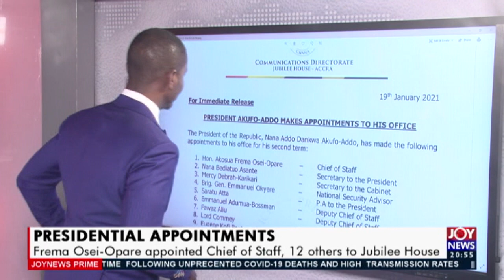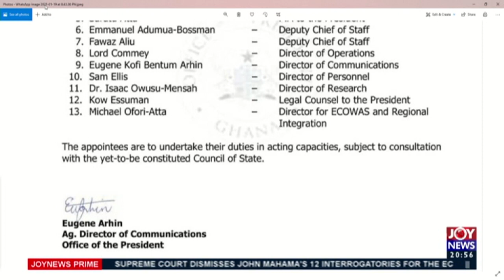Pres. Appointments: Frema Osei-Opare appointed Chief of Staff, 12 others to Jubilee House (19-1-21)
Presidential Appointments: Frema Osei-Opare appointed Chief of Staff, 12 others to Jubilee House - Joy News Prime (19-1-21)